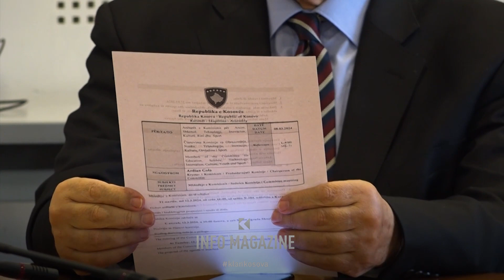Fëmijët kosovarë ngecin në zhvillimin fizik